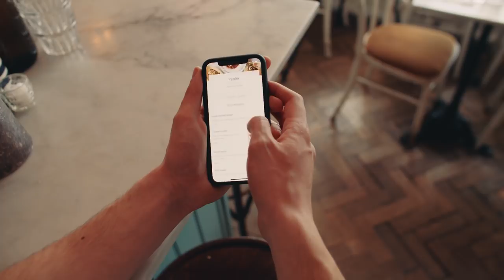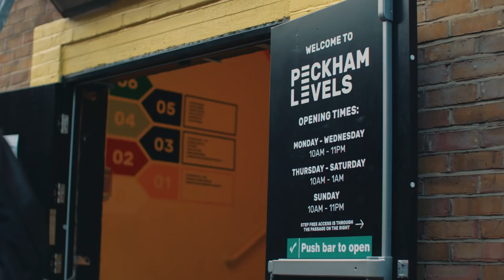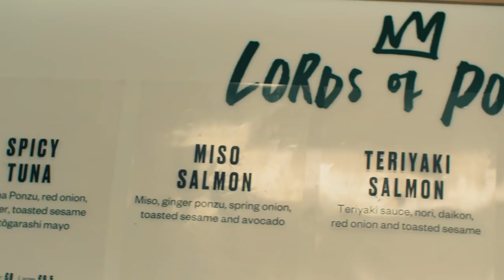GUIDE TO PECKHAM with Uber Eats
We got asked by Uber Eats to create a guide to our favourite things to eat in Peckham that are also available for you to get delivered to your door.

As well as showing you what to order, we also wanted to meet the people behind the restaurants and tell their story.

Below are the places we visited and the items we loved:

1. Pedler, 58 Peckham Rye, SE15 4JR
TOPJAW recommends: Frizzle Chicken, £9

2. Nandine, 82 Vestry Rd, SE5 8PQ
TOPJAW recommends: Seven Spice Chicken Shawarma Sandwich £7.00

3. Lords Of Poké, Peckham Levels, SE15 4ST
TOPJAW recommends: Large Classic Tuna Bowl £7.50

4. Drums & Flats
TOPJAW recommends: 5 Tangy Buffalo Wings £6.80

Click this link to check out the Uber Eats available where you are